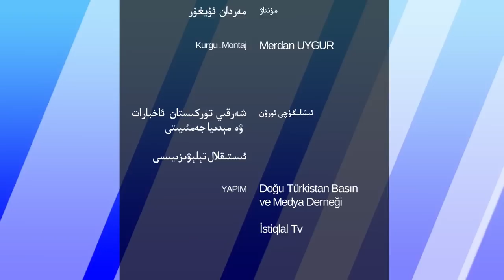ھەپتىلىك مۇھىم خەۋەرلەر 2022-05-22، خىتاي تېررورچى ئۆلۈم جازاسى ئالدىدا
HEPTILIK MUHIM XEWERLER 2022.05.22 / XITAY TÉRRORCHI ÖLÜM JAZASI ALDIDA